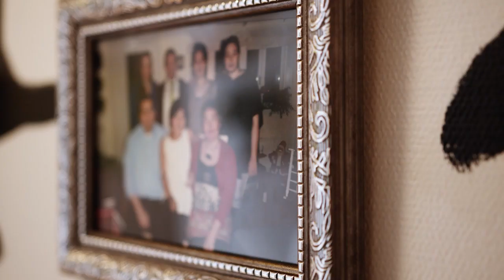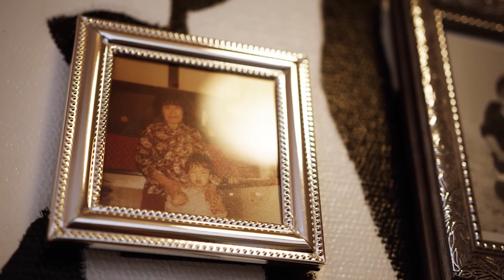Kalaaleq 2.0 (5:6) KNR apriili 2020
Niels (Tuutu) Berthelsen arpattarpoq, ataartarpoq timersuutillu sakkortuut soqutigisarilluinnarpai, aamma qimusserneq pingaartippaa. Perorsaasutut sulinermini taakku sakkutsialattut atorluartarpai.

Aallakaatitassiortoq Aannguaq Reimer Johansen

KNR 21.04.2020